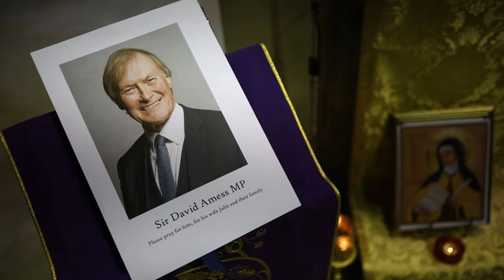Rupa Huq MP pays tribute to Sir David Amess on BBC World Service's Newshour